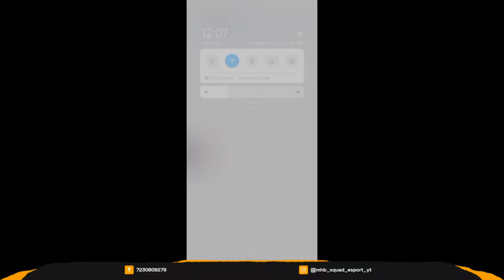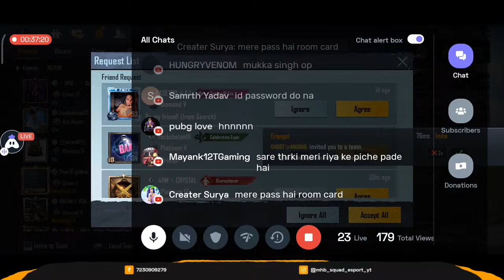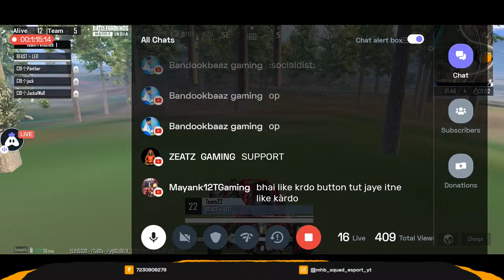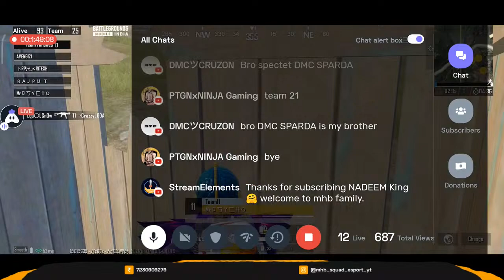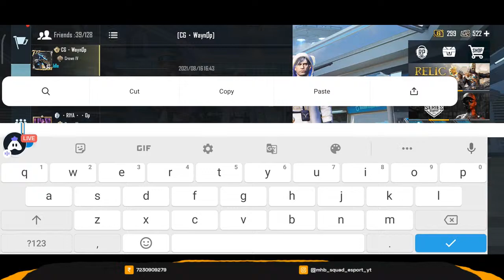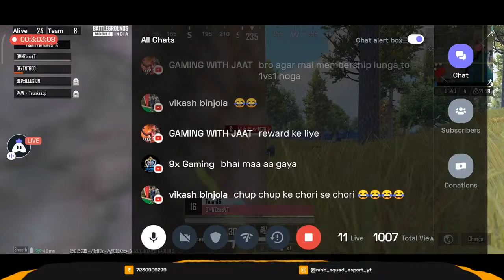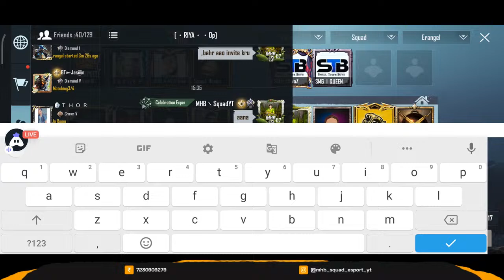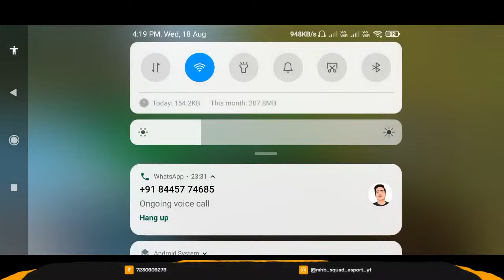Bgmi Custom Room Live | Live Uc Giveaway| Bgmi Live Custom Rooms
MHB SQUAD GAMING( RULE)
Prize -80 uc
2- NO  HACKS & NO TEAM UP
3- ALL TEAM MATES ARE ALIVE
4. CHICKEN DINNER MUST
5. IF YOU WANT TO JOIN T3 TOURNAMENT YOU CAN LEAV YOUR WINNING UC
6. HACKER HUA TO MATCH NHI MANA JAEGA

JOIN DISCORD FOR MORE INFO.
💎 🞛 ALL MATCHES IN BGMI
💎 🞛 NO TAGS REQUIRED
💎 🞛 UPDATED POINTS TABLE
💎 🞛 MATCHES HIGHLIGHTS
💎 🞛 PRIZEPOOL TOURNAMENTS

 ► Respect Moderators..

➥ UNLIMITED CUSTOM ROOMS PUBG MOBILE

bgmi mobile custom room live
bgmi mobile unlimited custom rooms live
bgmi live room
:live bgmi custom room
unlimited custom room bgmi live
bgmi live custom rooms
back To Back Unlimited Custom Rooms
Back to back open custom rooms

unlimited custom room bgmi mobile live,bgmi mobile live,bgmi mobile live custom room
,bgmi mobile uc giveaway, bgmi mobile royalpass giveaway,uc giveaway,royal pass giveaway,
defender gaming custom rooms,
custom​ room live tdm, pubg​ custom room uc givaway, pubgcustomroomlivetamil​,
bgmi livcustomroomgiveaway​, bgmi livecustomroomall​, livecustomroomasia​,